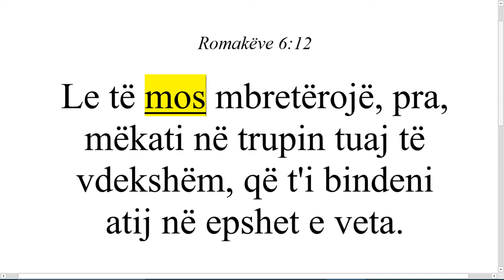Vdekja ndaj mekatit!